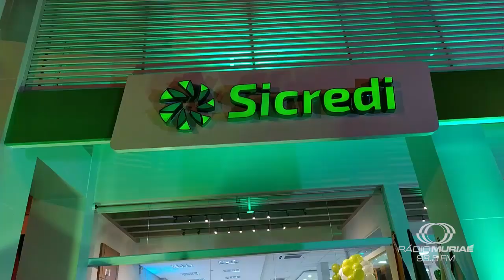Inauguração da Sicred em Muriaé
Inauguração da Sicred em Muriaé - rádio Muriaé